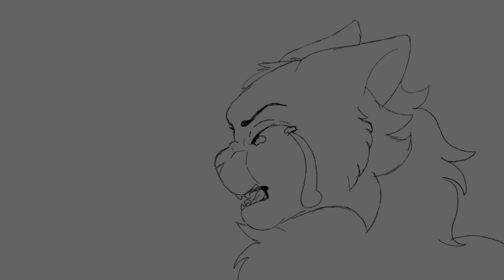She’s gone…OPEN YCH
Inspired by @obsidianclawed ‘s pmv!! Go show em some love!!

This is a flat priced YCH so no bid, first come first serve.

I only took full payment upfront or half upfront and half when I’m finished
I can and will alter the lineart to fit the character and the commissioner can choose the background color/scene
SERIOUS BUYERS ONLY DO NOT WASTE MY TIME OR YOU WILL BE BLACKLISTED FROM COMMISSIONING ME
So ye

Flateprice: $40